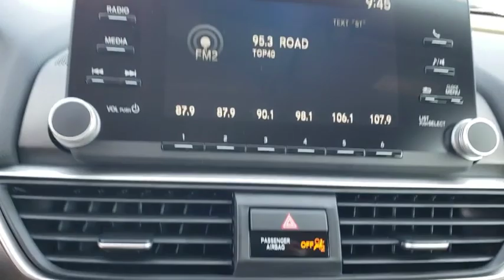2019 Honda Accord Sedan Winter Garden, Clermont, Winderemere, Winter Park, The Villages, FL KA087095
2019 Honda Accord Sedan LX 1.5T CVT - Stock#: KA087095 - VIN#: 1HGCV1F14KA087095

Headquarter Honda
17700 State Road 50

Low Financing and Leasing Available. Headquarter Honda is honored to offer this handsome 2019 Honda Accord LX in Steel.We are conveniently located just a few minutes West of Downtown Orlando, just off the Florida Turnpike between Winter Garden and Clermont! It s one of the easiest drive in Central Florida! Remember: Headquarter Honda Gets You There! So take the easy drive from almost anywhere in Central Florida to visit us or just call one of our Professional Inventory Specialist for more information and schedule a VIP appointment.